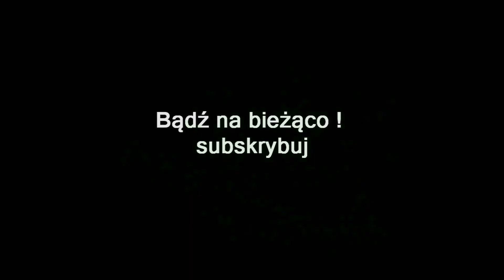ZAGRAJMY W ASSASSIN'S CREED ODYSSEY (PC) #11 - LOS WILKA , CÓRY ARTEMIDY - DZIK KALIDOŃSKI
Zapraszam serdecznie na 11 odcinek z serii zagrajmy w Assassin's Creed: Odyssey lub jak ktoś woli ( let's play ) .

Wykonujemy misje - Los Wilka , Córy Artemidy - Dzik Kalidoński

Assassin's Creed: Odyssey to już jedenasta część bestsellerowej serii sandboksowych gier akcji, tym razem ukierunkowany bardziej w stronę gatunku RPG. Gra zabiera nas w podróż do antycznej Grecji, gdzie wcielamy się w Aleksiosa lub Kassandrę, będących wnukami króla Leonidasa.

Akcja Assassin's Creed Odyssey rozpoczyna się w 431 roku przed narodzeniem Chrystusa, u progu konfliktu pomiędzy Spartą i Atenami, w historii ukazana jako wojna peloponeska. W toku zmagań podejmujemy wybory rzutujące na przebieg i zakończenie scenariusza . Historia jest przekazywana poprzez interaktywne przerywniki filmowe, w których deweloperzy po raz pierwszy w dziejach serii dali graczom możliwość wybierania kwestii dialogowych.

Gra oddaje do naszej dyspozycji rozległy otwarty świat, obejmujący niemal cały obszar starożytnej Grecji który możemy przemirzać min. pieszo lub na grzbiecie wierzchowca . Warto dodać że w produkcji powraca morska żegluga, upodabniając nieco AC Odyssey do wydanego w 2013 roku Assassin’s Creed IV: Black Flag. Oddany do naszej dyspozycji statek, Adrestię, można modyfikować, zmieniając jego wygląd i wyposażenie. Nie można zapomnieć też o widowiskowych bitwach na dużą skalę, z udziałem maksymalnie trzystu jednostek.

W zamian za eliminację przeciwników, wykonywanie zadań czy eksplorowanie świata otrzymujemy punkty doświadczenia, a po zebraniu odpowiedniej ich liczby – awansujemy na kolejne poziomy. Angażowanie się w aktywności poboczne jest konieczne, by popychać do przodu fabułę i otwierać sobie bezpieczny wstęp do coraz bardziej „zaawansowanych” rejonów świata.

Assassin’s Creed Odyssey działa na silniku AnvilNext 2.0 – tę samą, która napędzała trzy poprzednie części serii. Grafika prezentuje wysoką jakość ,  mowa tutaj o realistycznie animowanej wodzie , pełnym detali otoczeniu, jak i o szczegółowych modelach postaci.

Premiera 5 październik 2018 ( PC , PS4 , XONE , SWITCH )

gramy w Assassin’s Creed Odyssey
zagrajmy w Assassin’s Creed Odyssey
let's play Assassin’s Creed Odyssey
gameplay Assassin’s Creed Odyssey
gameplay trailer Assassin’s Creed Odyssey